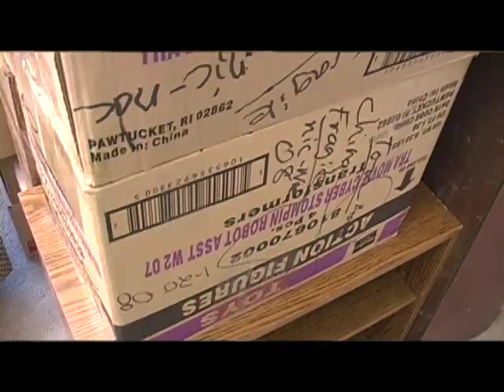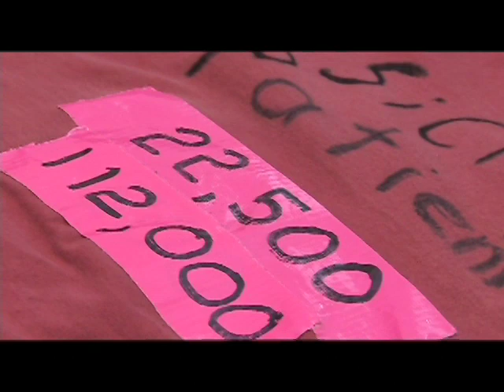Donna & Larry Smith: Life After The Movie SiCKO...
Donna & Larry Smith from the Michael Moore film SiCKO tell the story of how their lives have changed since they appeard in the film about real people DEINIED real healthcare due to insurance company greed in America.

They were not paid to appear in the film or this video. They just want to tell their own story about loosing everything because of overwhelming healthcare expenses.

This short video, created by/for the CNA/NNOC provides a glimps into their lives after now as dedicated healthcare advocates.  Please check it out and share it with friends. Thank you!

CNA/NNOC Video:
Shot and produced by: Colette Washington
Shot and edited by: Jay Johnson